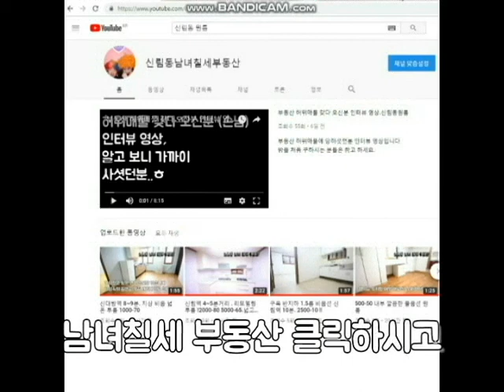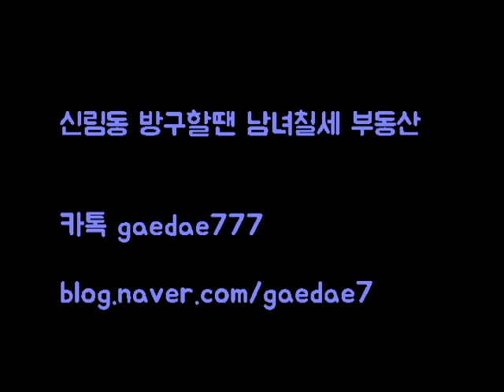신림8동 신축 첫입주 옥탑 1000-60 8평 풀옵션